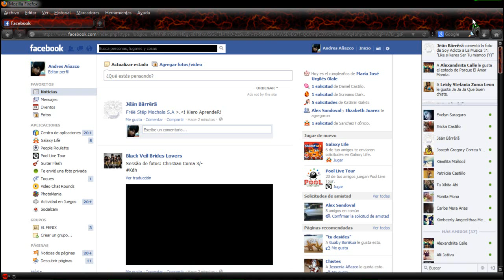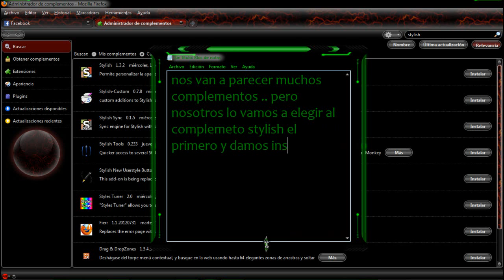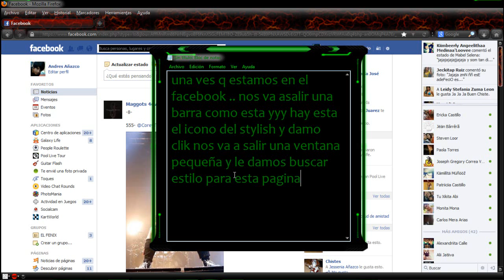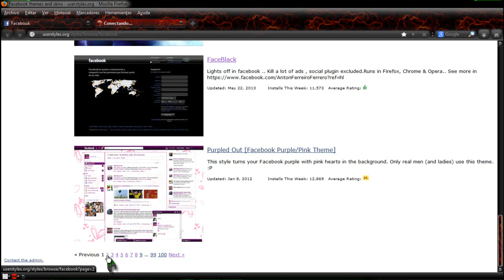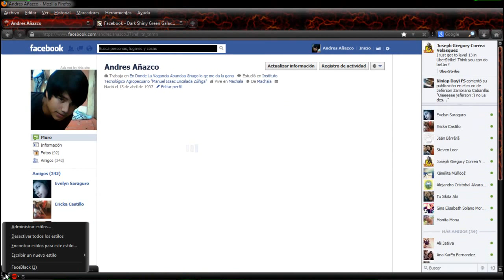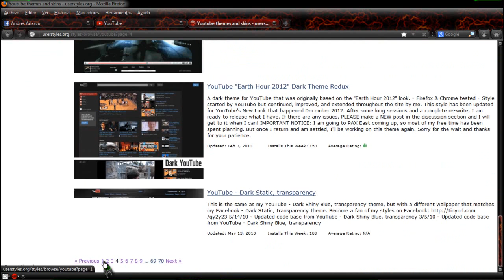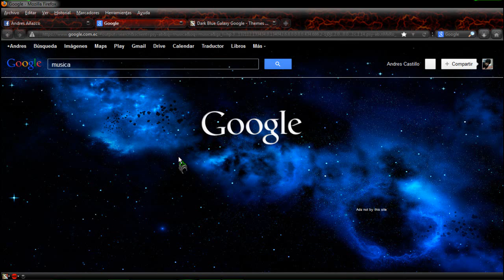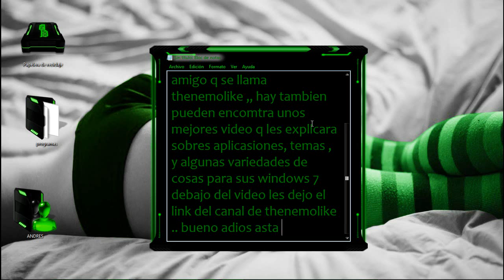como cambiar el color de tu facebook y otros navegadores (andrizz97)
hola amigos espero q les guste este video ..